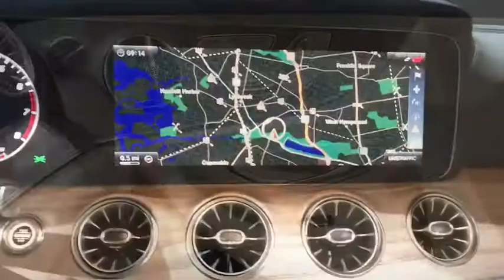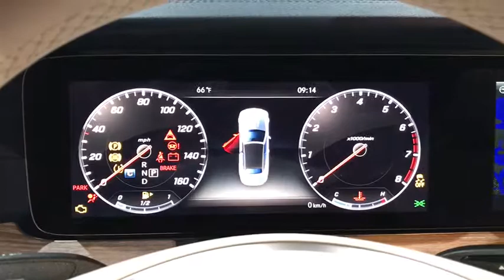2018 Mercedes-Benz E-Class Walk-Around Rockville Centre, Nassau, Long Island, New York, Queens, NY J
2018 Mercedes-Benz E-Class Walk-Around

This Mercedes-Benz E-Class boasts a Twin Turbo Premium Unleaded V-6 3.0 L/183 engine powering this Automatic transmission. WHEELS: 19 AMG TWIN 5-SPOKE -inc: All-Season Tires, Tires: 19, PREMIUM 3 PACKAGE -inc: Driver Assist Package Code, KEYLESS GO Comfort Package Code, Parking Assist Package (P44), Surround View System, Lighting Package Code, LED Intelligent Light System, Burmester Surround Sound System, Air Balance Package, Speed Limit Assist, Head-Up Display, 12.3 Widescreen Instrument Cluster, KEYLESS GO, chrome exterior door handles, Speed Limit Assist (546), Adaptive Highbeam Assist, Extended Restart by Stop and Go Traffic, DISTRONIC PLUS w/PRE-SAFE Brake, LED Lighting, SiriusXM Satellite Radio, 6-month trial period, HANDS-FREE ACCESS, Inductive Wireless Charging w/NFC Pairing, DISTRONIC PLUS w/Steering Assist, Active Parking Pilot, NATURAL GRAIN LIGHT BROWN ELM WOOD TRIM -inc: Center Console in Natural Grain Light Elm Wood.* This Mercedes-Benz E-Class Features the Following Options *MACCHIATO BEIGE HEADLINER, HEATED AND ACTIVE VENTILATED FRONT SEATS, DARK BLUE SOFT TOP, AMG LINE -inc: fixed M mode (E/S/M button) for transmission, AMG Bodystyling, AMG LineExterior, Mercedes-Benz star in radiator grille, AMG Line Interior, brushed aluminum sport paddles w/rubber studs, designo Floor Mats, Black Headliner, ALL-SEASON TIRES.* Stop By Today *A short visit to Mercedes Benz of Rockville Center located at 650 Sunrise Highway, Rockville Center, NY 11570 can get you a dependable E-Class today!*Full Documentation!*Click on the Auto iPacket link for Vehicle Window Sticker and other documents.